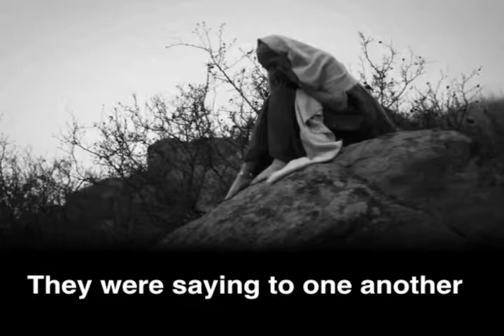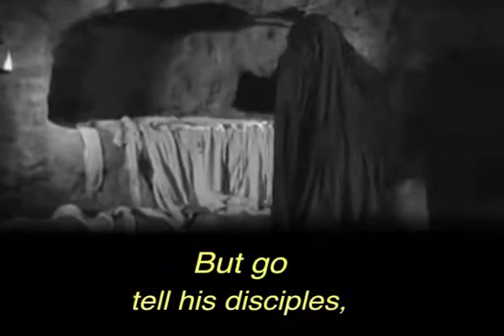2018 SMDS HOLY WEEK MARK GOSPEL Ch 16